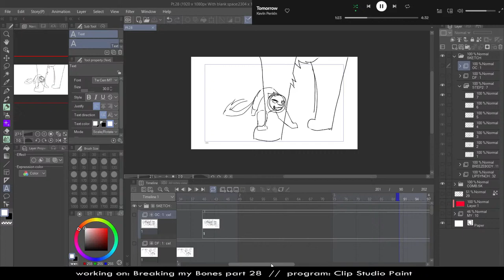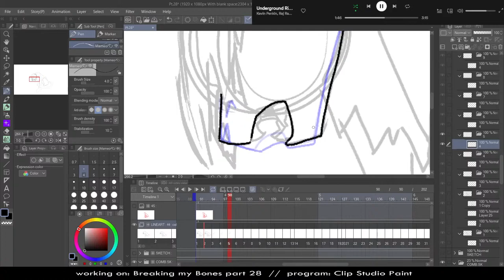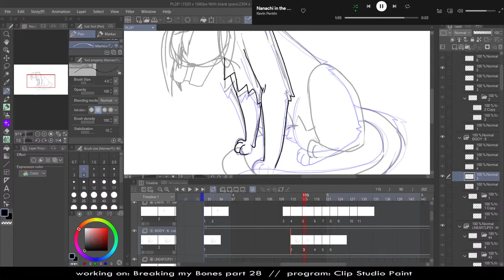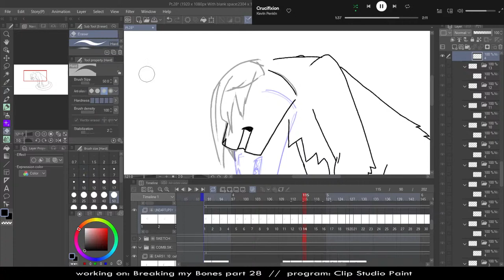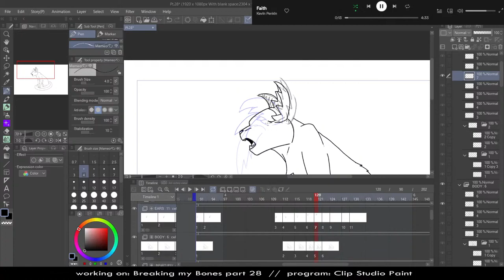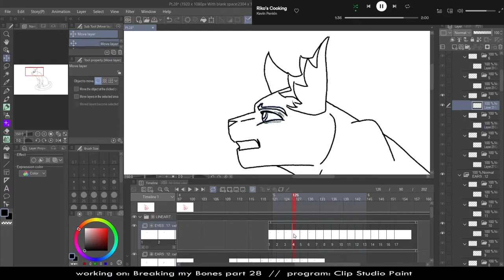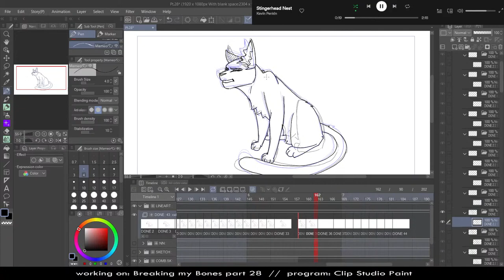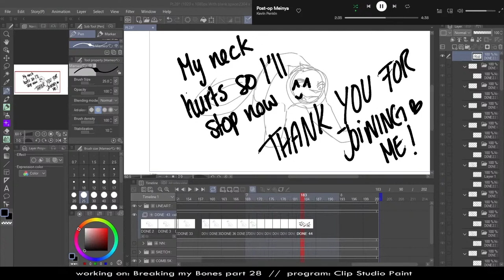Breaking my Bones MAP part stream + Music (only Kevin Penkin because I love Kevin Penkin)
Helloo
I thought I'd try streaming again!